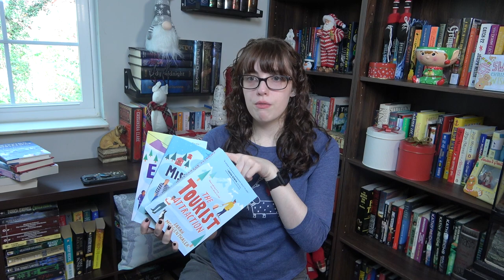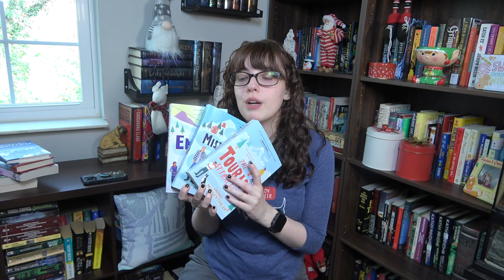Winter Reading Recs | Winter Thrillers & Christmas Romance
oh deer, what a wonderful time of the year

No? ok anyway happy holiday season!

Books mentioned in the video:

Winter recs:
Rock Paper Scissors by Alice Feeney
Shiver by Allie Reynolds
The Hunting Party by Lucy Foley
How the Penguins Saved Veronica by Hazel Prior

Christmas recs:
Moose Springs, Alaska trilogy by Sarah Morgenthaler
Christmas in Eldvoia trilogy by Jenny Holiday
In a Holidaze by Christina Lauren
Twelve Days of Christmas by Debbie Macomber
Skipping Christmas by John Grisham